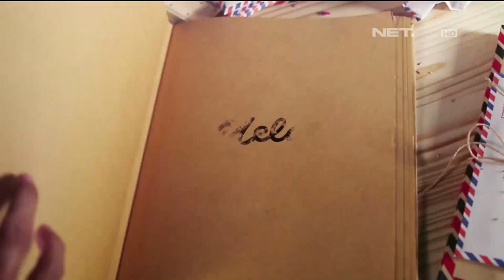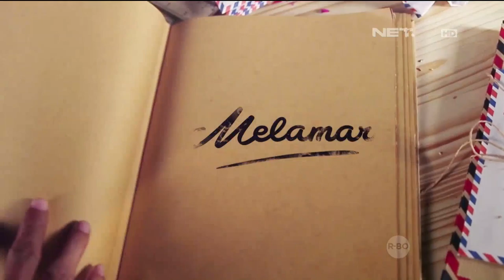Melamar Episode 61 - Rama & Lita (Part 2/3)